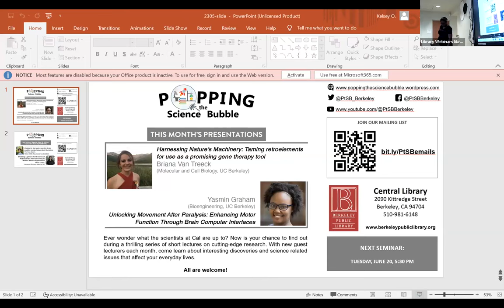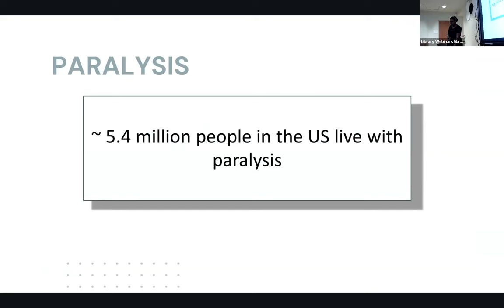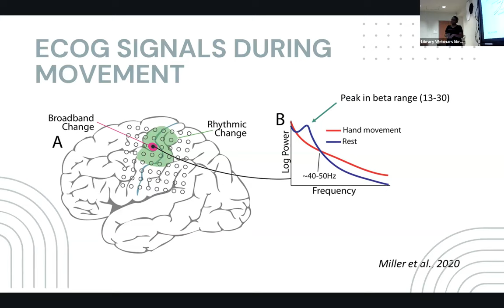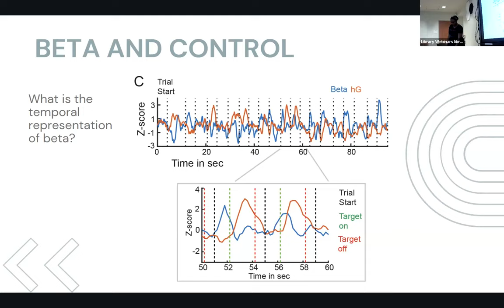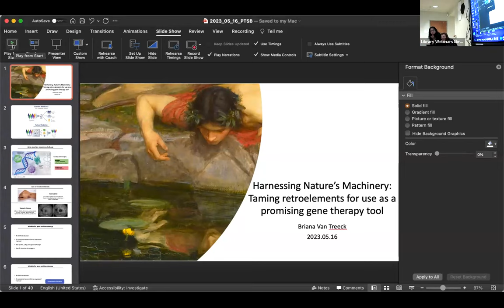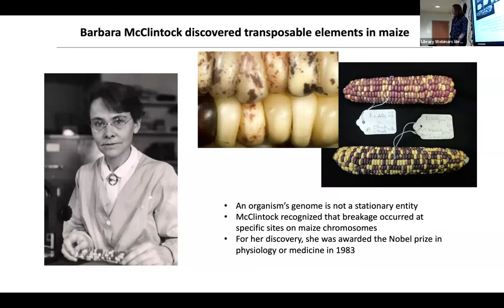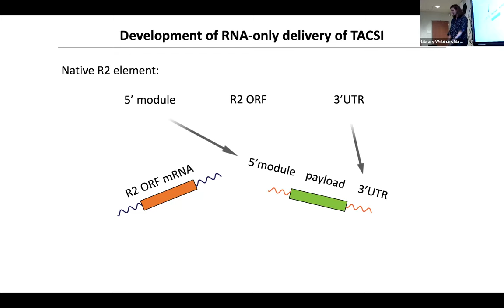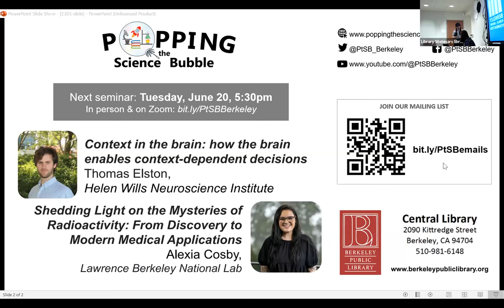May 2023: Brain Computer Motor Function and Gene Therapy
Every month, learn about cutting-edge research happening at UC Berkeley, directly from the scientists themselves. Join Popping the Science Bubble every third Tuesday of the month at 5:30 pm.

This month’s topics:

Harnessing Nature's Machinery: Taming retroelements for use as a promising gene therapy tool
Briana Van Treeck (Molecular and Cell Biology, UC Berkeley)

Unlocking Movement After Paralysis: Enhancing Motor Function Through Brain Computer Interfaces
Yasmin Graham (Bioengineering, UC Berkeley)

Happening onsite at Berkeley Public Central Library and on Zoom.

You can stay up to date with our upcoming seminars by joining our listserv.